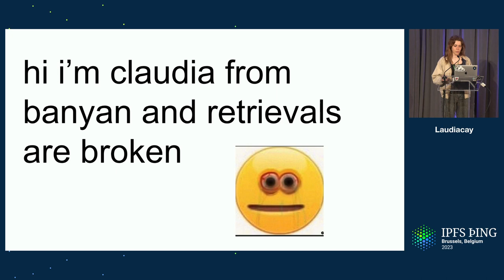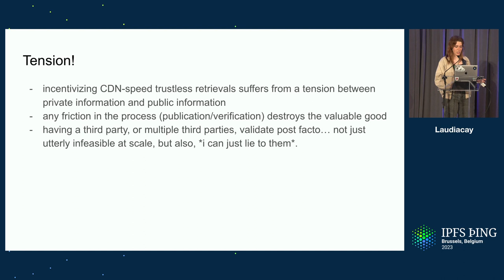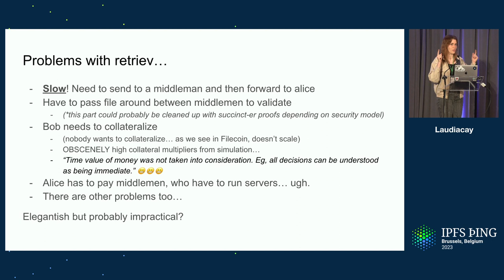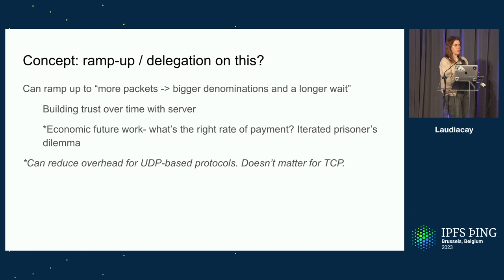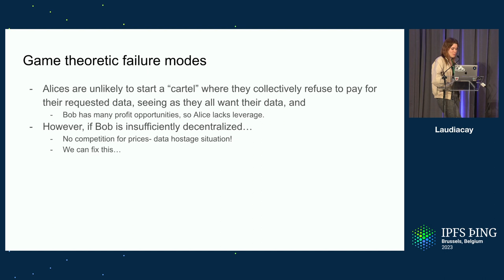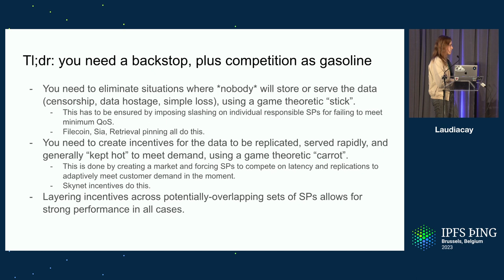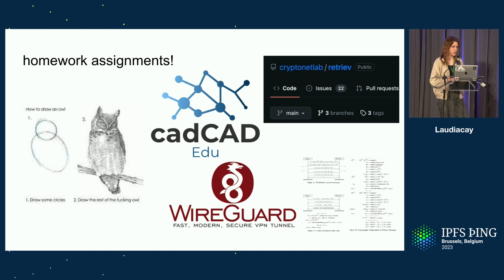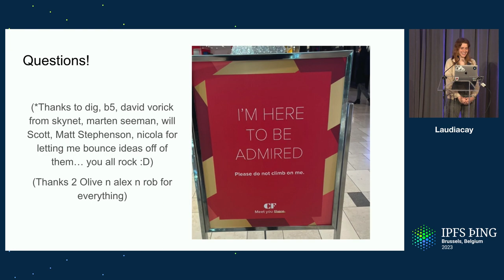Live CDN Incentives and its Future - laudiacay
I'll be talking about how to do CDN incentivization at a protocol level correctly- the game theory is pretty simple and I independently converged on a design pretty similar to the one on Skynet. Adding a simple piece of novel cryptography to the payment channels, and integrating that into the transport layer, reduces latency/RTTs and allows for "delegated payments" where a content creator can send a short commitment to a user to "give them a coupon" for the delivery of a particular file.